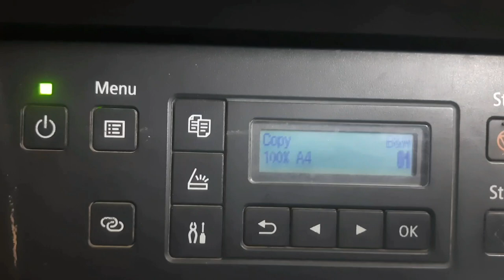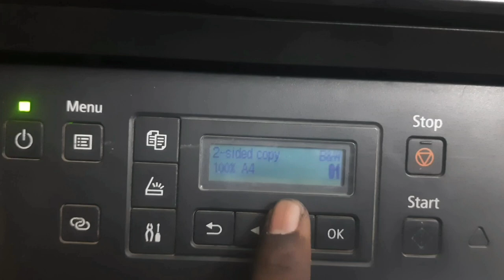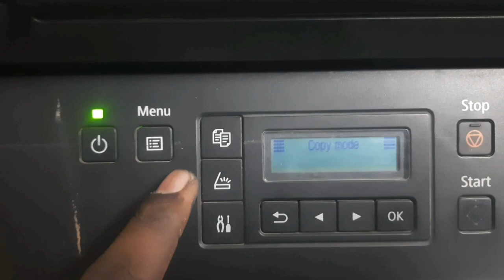Canon Printer Both Side Copy. Canon GM 4070,G6070 DUPLEX Print..